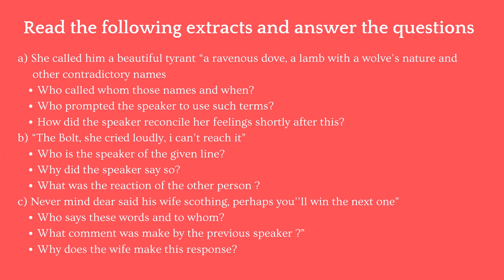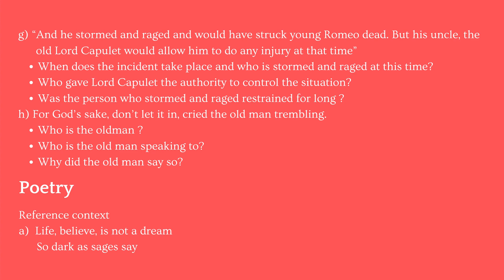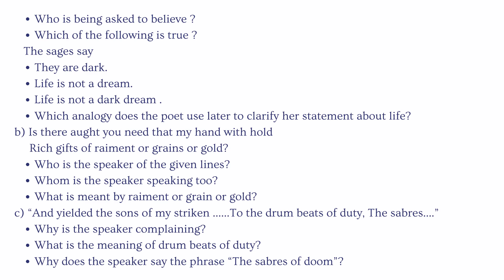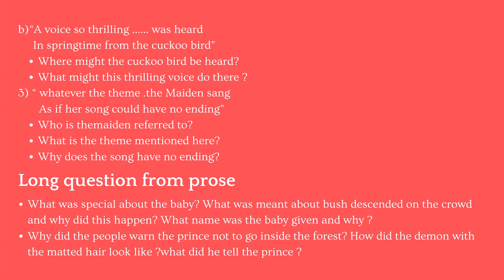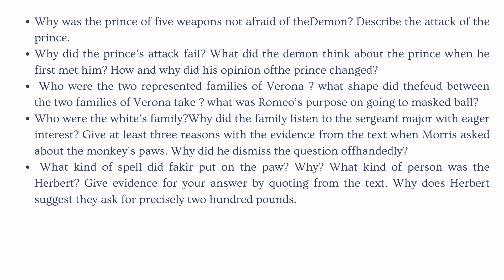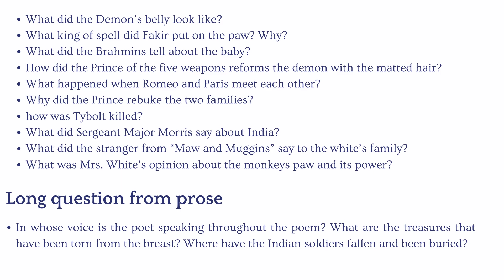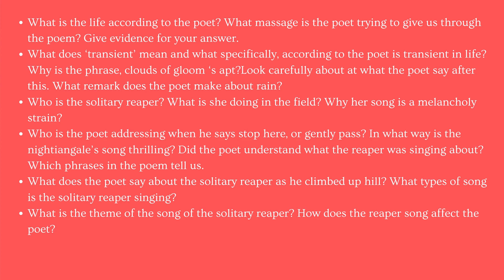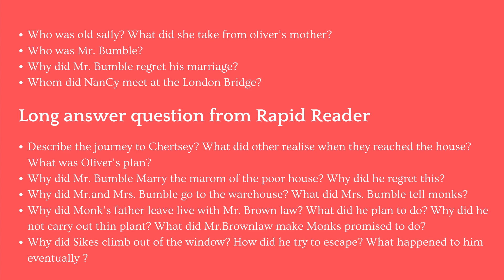MBOSE Class 10 Sample Questions(English) for 2021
The above video contains the suggested questions for the up coming MBOSE class 10 science examination (2021). I hope this video will help the student to prepare and get good marks in board exam. Do pressed the bell icon 🔔 for further notification.